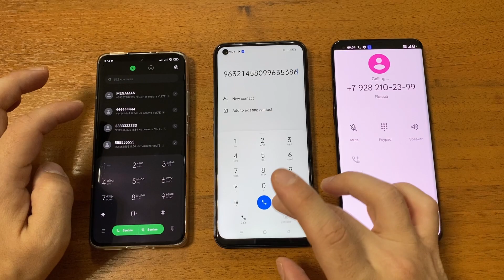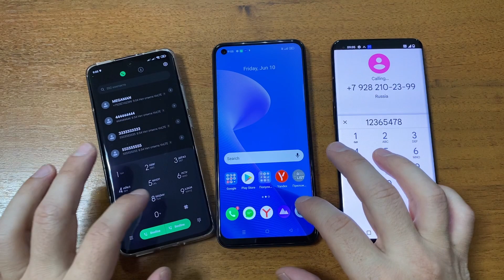Xiaomi 12 vs Realme 9 Pro vs OnePlus 10 Pro incoming outgoing call